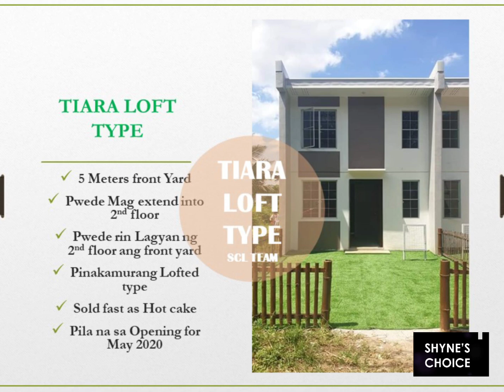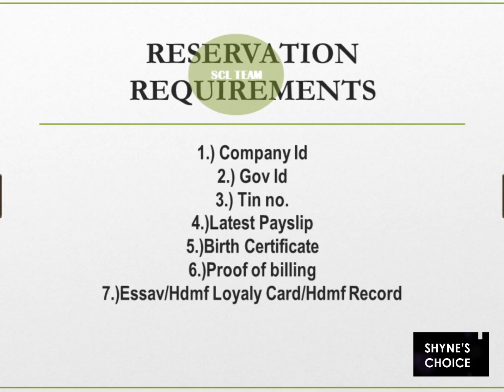Lowcost Tiara Model in sto tomas Batangas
( TIARA  MODEL)
BELAROSA & PRIMERAROSA 2, 3  SUBDIVISION LOCATION :Brgy. Santa Teresita, Sto. Tomas, Batangas
(At the back of LIMA TECHNOLOGY CENTER) or Near PADRE PIO CHURCH ...

LOT AREA: 44 SQM  ( INNER UNIT)
FLOOR AREA: 28 SQM
SELLING PRICE: 580,000
LESS RF- 2,500
EQUITY- 57,006
18MOS.TO PAY- 3,167
PAG IBIG Financing
(Estimated Only)
30 years : 2,768
25 years : 3,000
20 years : 3,467
15 years : 4,256
10 years : 5,851
5 years : 10,672